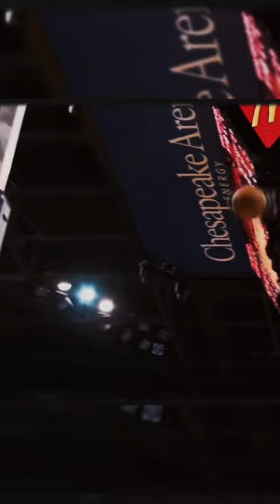This Was 7 Years Ago 🤯sports